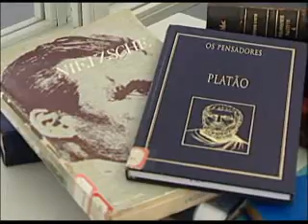Programa Foco - Filosofia na PUC-Campinas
A série de programas Foco apresenta os  cursos da PUC-Campinas sob a ótica dos alunos que vivenciam este universo. Produzidos pelo Departamento de Comunicação, por meio da TV PUC-Campinas, em parceria com Laboratório de Imagem e Som, do Centro de Linguagem e Comunicação, os 40 vídeos da série pontuam as diversidades dos cursos, suas principais características e a estrutura oferecida pela Universidade.